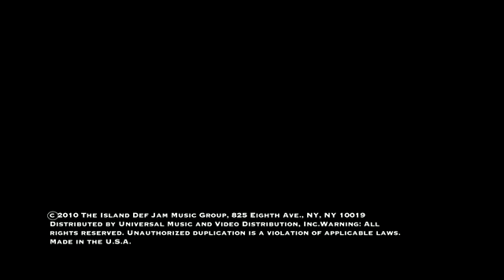Taio Cruz Higher ft Travie McCoy